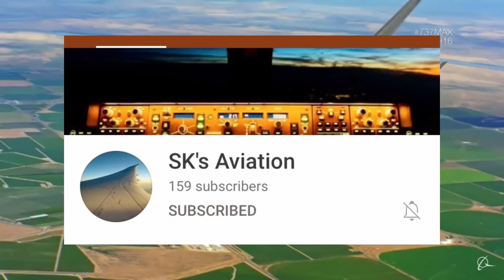737 MAX - The UNFIT Aircraft With FLAWS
While the 737 MAX is finally taking to the skies after two major accidents taking the lives of 350 people. With the recertification of this specific aircraft model no more tragedies are expected and this aircraft is all set to fill the gap of the global market demand of narrow body aircrafts.
Musician: @iksonmusic
Any ill-legal use of my content without taking my permission will not be compromised and strict action will be taken in this regard!